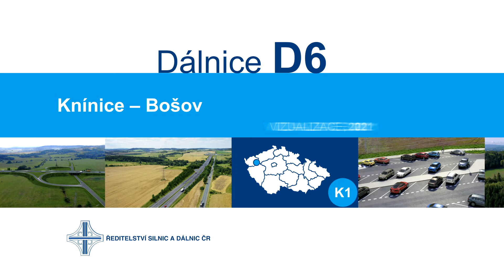ŘSD ČR - D6 Knínice - Bošov (vizualizace, 2021)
Vizualizace úseku na dálnici D6 Knínice - Bošov